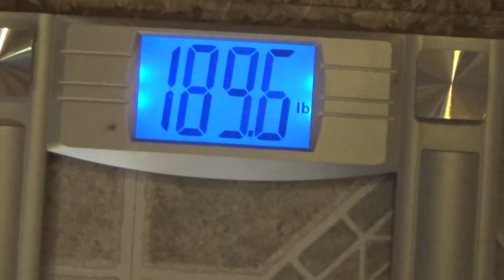Week 3 Weigh In (Day 824 - 4/1/2017)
I have now successfully vlogged every single day for 2 years straight without missing a single day. What will happen in year 3? Let's find out together.

Amazon link for camera